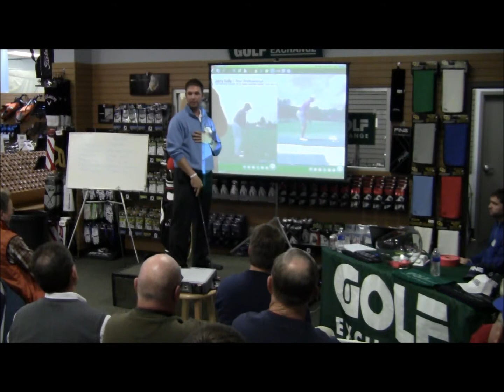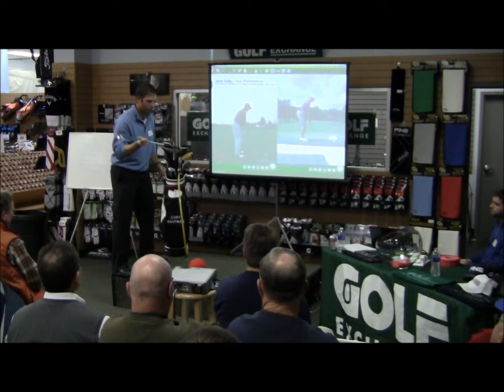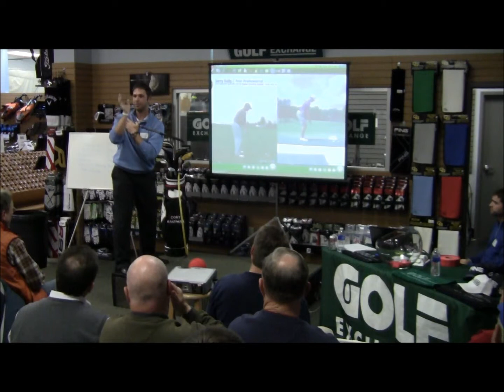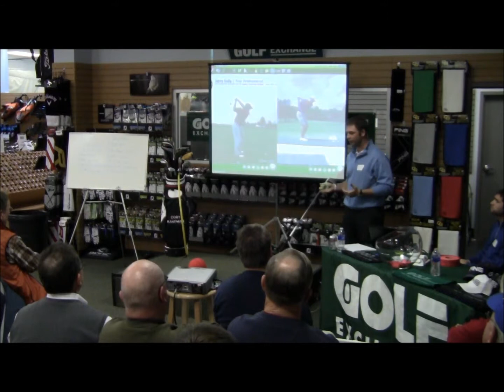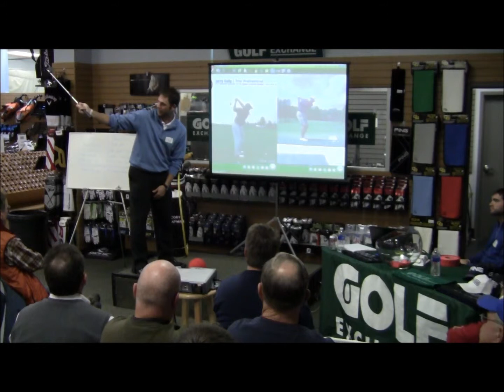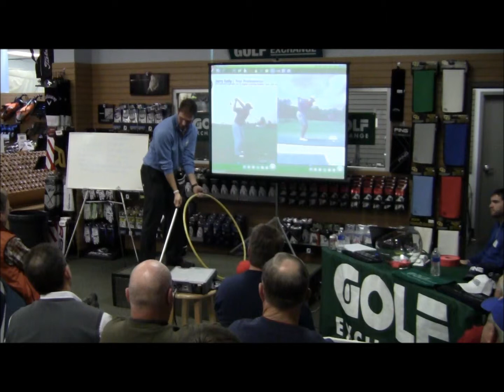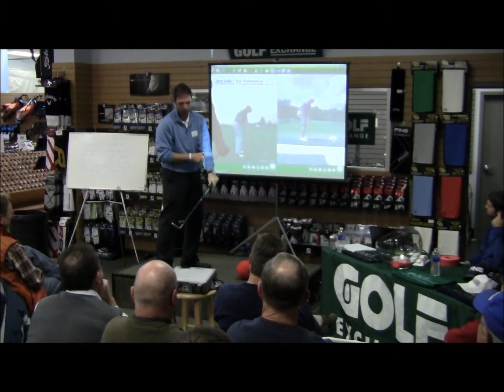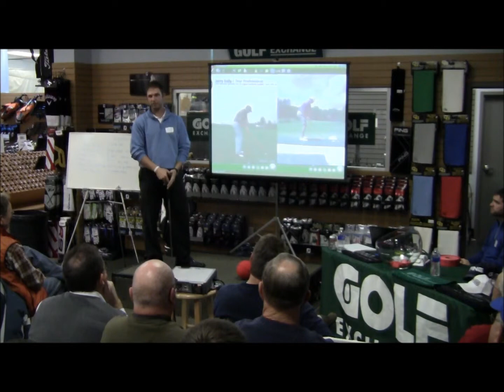Don't Winterize Your Swing - Week 7 -Cory Kaufman Breaks Down The Pros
Cory examines some PGR Tour Pro's Swings.